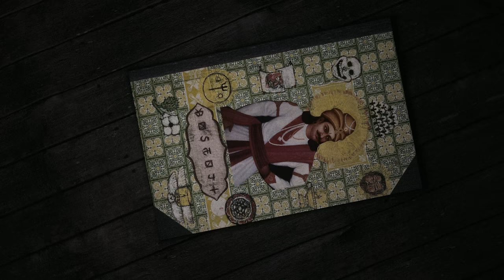| Basenji | Movie Trailer |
ONLY IN THEATERS

OCTOBER 2023

ASOJ 26 2080  ( असोज २६, २०८० साल )

The award winning Nepali eco-horror psycho-thriller mindbender is finally coming to theaters! A young man has his life spiral into a nightmare as a series of mysterious and disturbing events plunges him deep into the horrifying secrets of his past.

STARRING:
Asim Niroula
Supreme Rai
Sarita Giri
Raj Sharma
Mithila Sharma
Mokshya Adhikari
Ankeet Khadka
Pravesh Upreti
Sudipa Pathak
Niru Khadka
Pratik Dulal
Executive producer: Suraj Mainali
Directed and edited by: Ian Scott Clement
Written by: Ian Scott Clement, Gourav Basnet , Suraj Mainali and Pralhad Rijal
Associate director: Gourav Basnet
Director of Cinematography: Rajiv Manandhar
Line producer: Bikalpa Kharel

Production manager: Krishna Lama (Rest in Peace)
1st Assistant director: Jeevan gautam
2nd Assistant director: Kalani Gacon
3rd Assistant director: Jha Roshan
Make up artist: Bikram Thapa
VFX supervisor: Kundan Basnet
Sound Design: Shrawal Rp
Colorist: Kapil Parajuli

Trailer VFX: Swagat Regmi